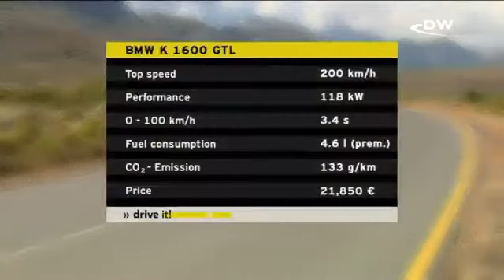Эксклюзивные мотоциклы от BMW: K 1600 GT и GTL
Мотоциклы BMW давно славятся комфортом и надежностью. К новому сезону BMW представляет и новые топ-модели K 1600 GT и GTL с шестицилиндровыми моторами.